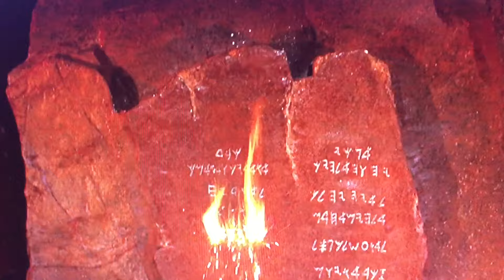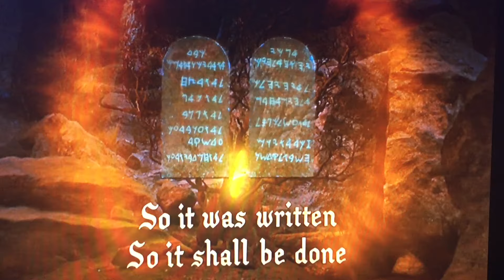The Ten Commandments 1956 The Creation Of The Ten Commandments By God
The Ten Commandments 1956 Celcil B. DeMille